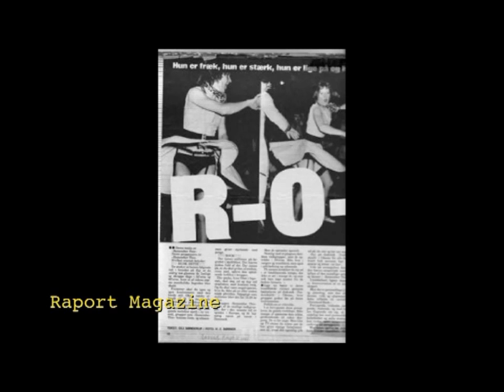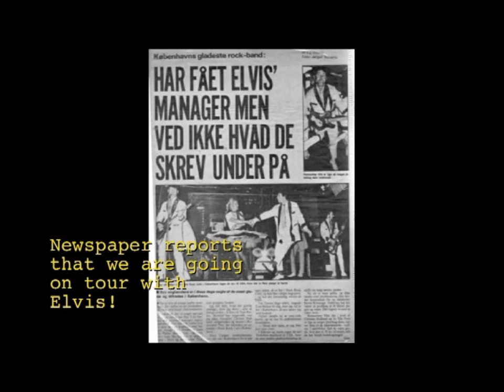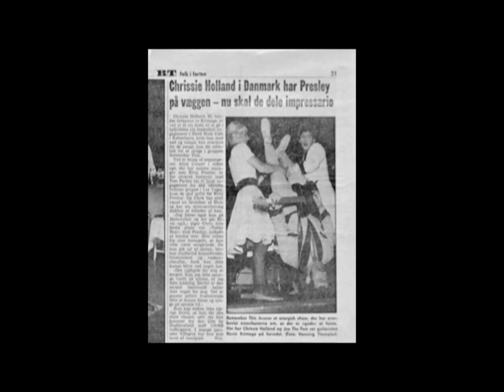Remember This 1975 LP - Rock and Roll Music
One of the tracks from the 'Remember This' LP only issued in Scandinavia no video but a photo-montage put together by John Sunter (piano player)